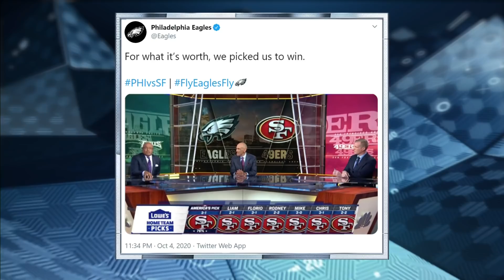Texans see mid-season changes; NFL faces questions with COVID | Football Pod in America | NBC Sports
Football Night in America discusses how COVID-19 could impact the remainder of 2020 for the NFL, Bill O'Brien's exit from Houston and what it means for the teams and Week 5 matchups.